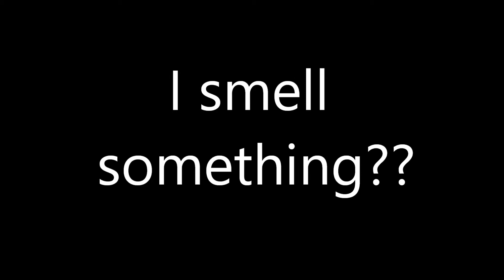5naFriday 4 cosplay head fun!!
Fredo have fun whit the head cosplay mascots. R.I.P head of chica she dead...no problem i rebuild a nogther one hahaha..